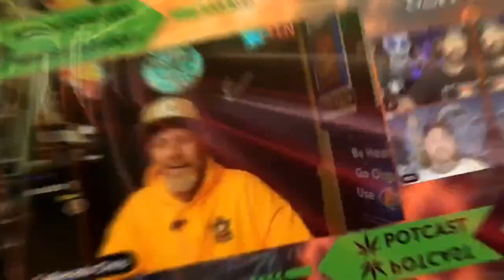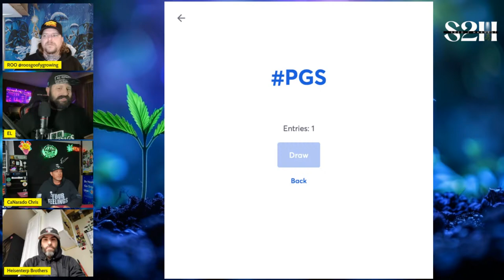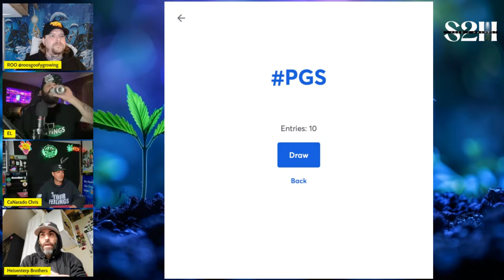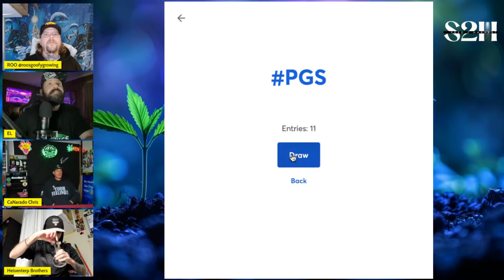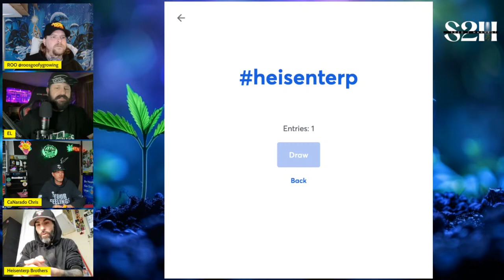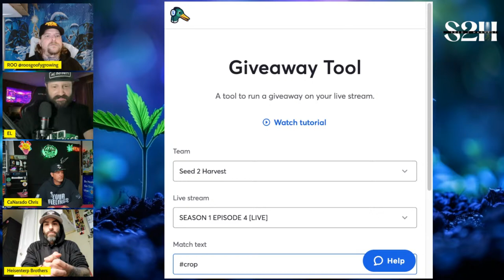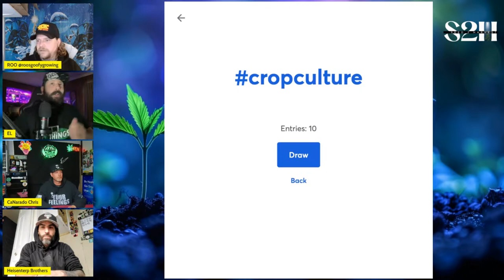S2H Potcast: ep 4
WE WILL BE GETTING PREPARED FOR GERMINATION OF THE PAONIA GLUE SKIES! DISCUSSING HOW WE WILL BE PLANTING AND WHAT NUTRIENT LINES WE WILL BE RUNNING

to save a few bucks on genetics.